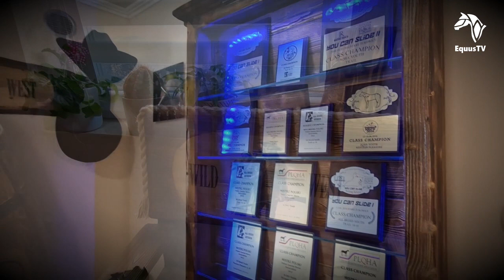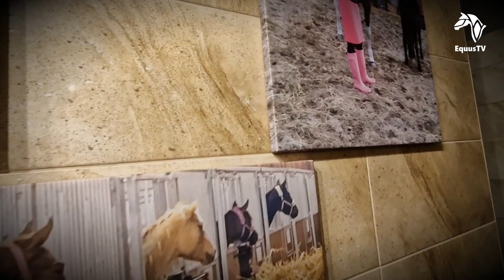DejaRanch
W tym odcinku Magda znowu odwiedziła wschodnie rejony Polski i za protekcją Krzysztofa trafia do Deja Ranch. Co kryje ten ośrodek jeździecki i kogo tam spotkała dowiecie się właśnie z tej relacji.